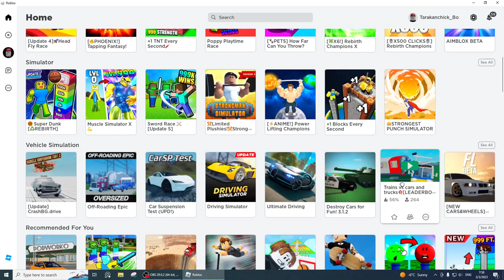Roblox - Trains vs Cars - Try to flip the train with the bus? Let's go to!!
I play Trains vs Cars on Roblox. Look at this gameplay, very easy and fun video. Falling planes and a big train wreck. Stronger school bus or train?